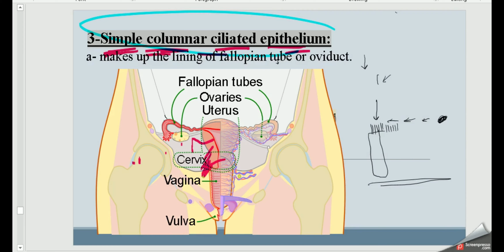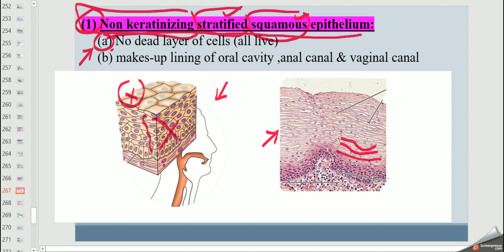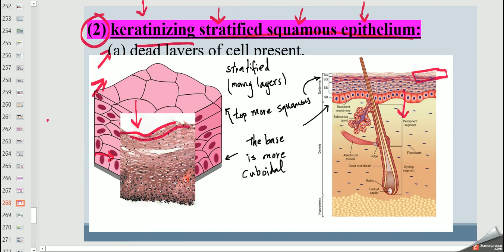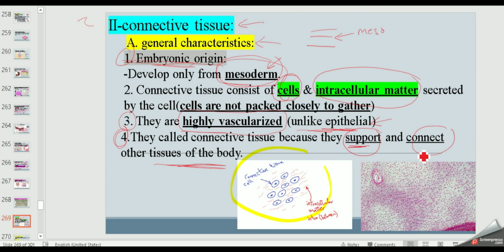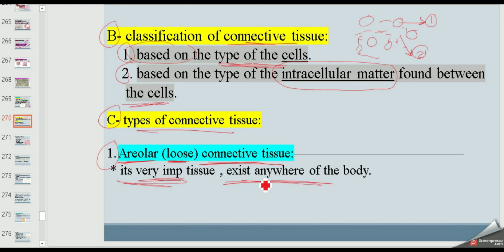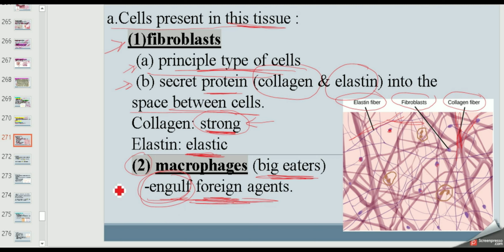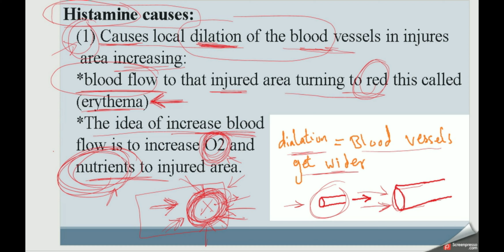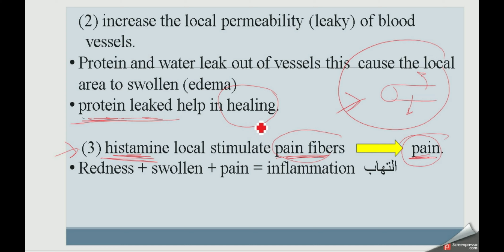علم أنسجة - الدرس الثالث - (HISTOLOGY-3rd- class)